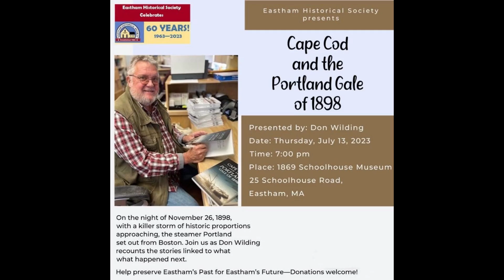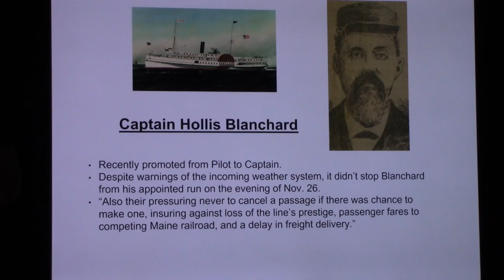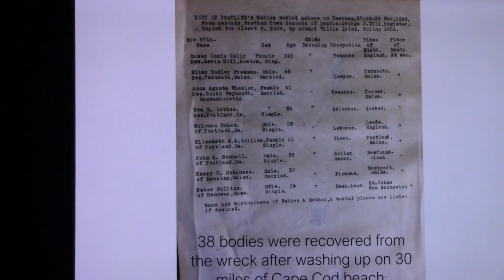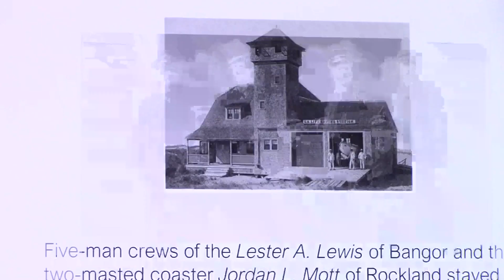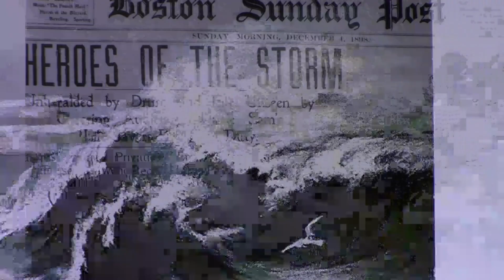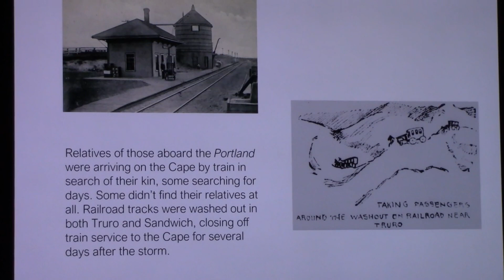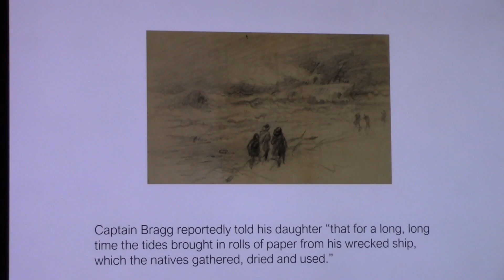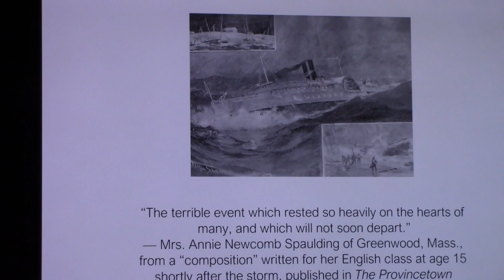Don Wilding Presents: Cape Cod and the Portland Gale of 1898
Hosted by the Eastham Historical Society and Presented by Don Wilding on
Thursday, July 13, 2023 at the 1869 Schoolhouse Museum

"Cape Cod and the Portland Gale of 1898"

Summary: On the night of November 26, 1898, with a killer storm of historic proportions approaching, the steamer Portland set out from Boston. By the following night, the winter hurricane sent the vessel to the depths of Massachusetts Bay off Cape Cod, claiming nearly two hundred lives. On the Cape, a few dozen victims of the Portland disaster washed ashore, while ships piled up in harbors, high tides swept away railroad tracks, and the landscape and beaches were changed forever. Several Cape Cod mariners went to sea and never returned, caught in the gale’s evil clutches. Don revisits this disaster and the heroic deeds of the U.S. Life-Saving Service and the Cape’s citizenry in what came to be known as “The Portland Gale.”
About Don Wilding: Since the start of the millennium, Don Wilding has been telling stories of Cape Cod Outer Beach history through lectures, video, and the written word.
Don is the author of four books on Cape Cod history. His most recent book, "Cape Cod and the Portland Gale of 1898," was published in May 2023. His earlier books are: “Henry Beston’s Cape Cod: How ‘The Outermost House’ Inspired a National Seashore,” "A Brief History of Eastham: On the Outer Beach of Cape Cod," and "Shipwrecks of Cape Cod: Stories of Triumph & Tragedy."

Don has worked as a Cape tour guide and is a regular speaker on Cape Cod lore in Massachusetts and across New England. He was an award-winning newspaper editor, writer, and designer in Massachusetts for 36 years, including a recent stint as a contributing history columnist and photographer for Cape newspapers.